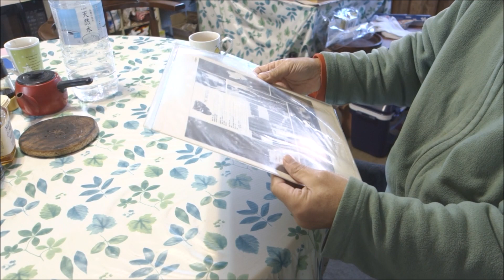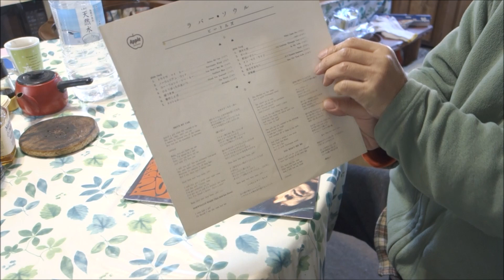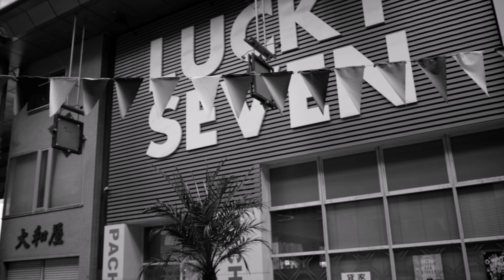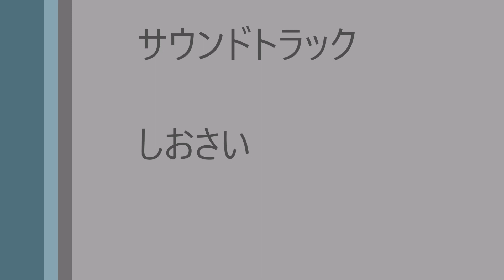レンズとの旅 VOL 1 ミールと行く黒崎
新しいジャンルを始めました。写真も好きなのでレンズを1本選んで旅に出る企画です。1回目は青春時代を過ごした北九州市にある「黒崎」にモスクワで買ったミールというレンズを1本持って出かけました。今月に自宅録音した「しおさい」をサウンドトラックに使いました。